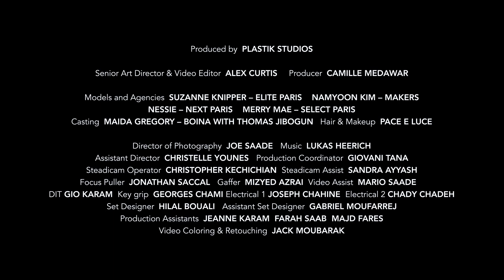ELIE SAAB BRIDAL SPRING 2024 | A SENSE OF WONDER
ELIE SAAB BRIDAL SPRING 2024 transcends the magnificence of the ephemeral. The collection invokes a sense of wonder and inspires movements of awe through its visions of a floating world.